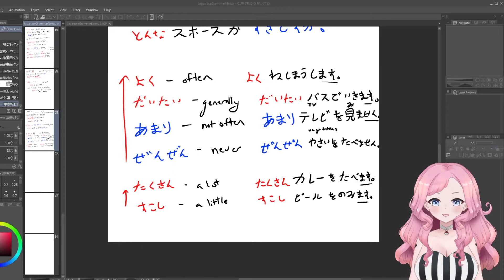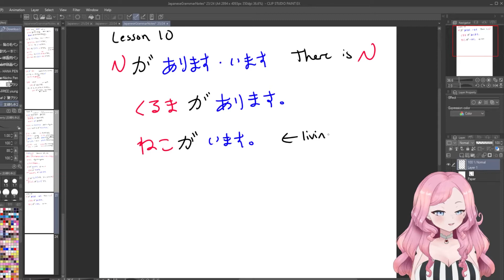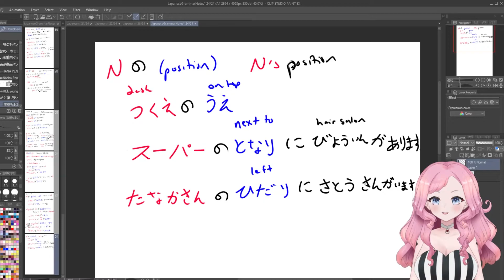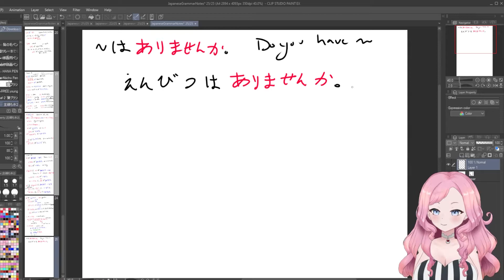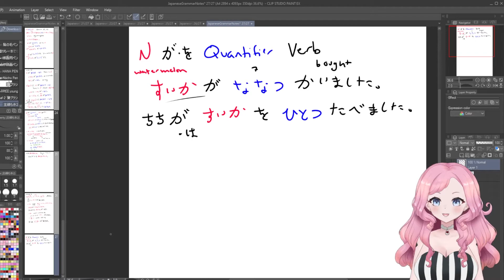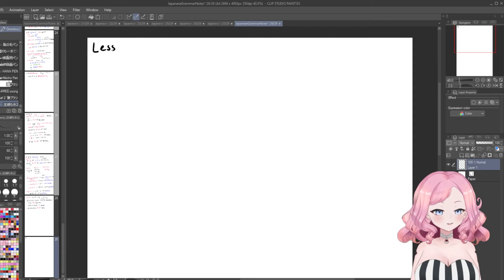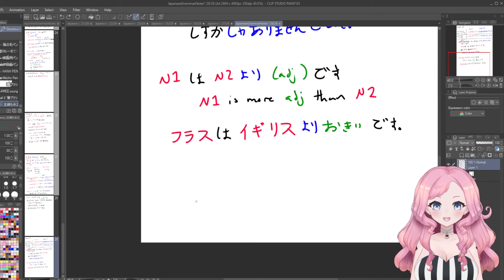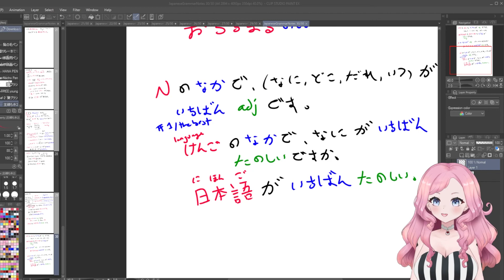Japanese N5 Review! Lesson 9-12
Almost halfway done! Well wishes to those who took the JLPT this December!